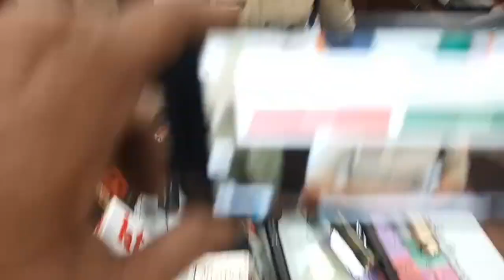बर्गर किंग Dominos McDonald's की फ्रेंचाइजी देने के नाम पर लाखों की ठगी करने वाला गिरोह पकड़ा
बर्गर किंग Dominos McDonald's की फ्रेंचाइजी देने के नाम पर लाखों की ठगी करने वाला गिरोह पकड़ा..DCP पूजा वशिष्ठ कर रही खुलासा